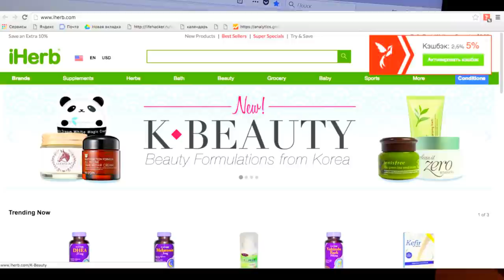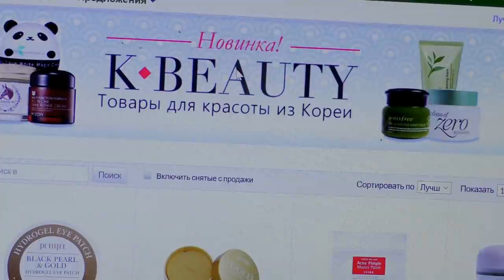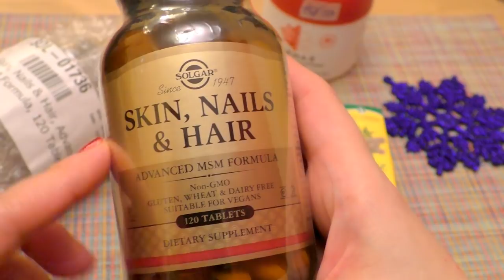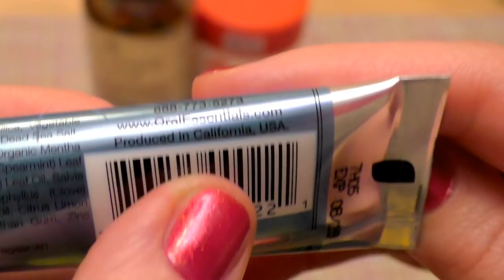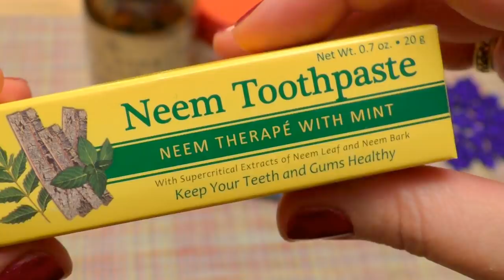🌿iHerb🌿СКИДКА -25%👍КАК ПОЛУЧИТЬ😃КОДЫ в описании🎁ПОСЫЛКА [JANNA FET]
ЭТО ВИДЕО о СКИДКАХ -25%  НА САЙТЕ iHerb : ОТКРОЙТЕ ЭТО ОПИСАНИЕ КНОПКОЙ "еще"
Начиная с настоящего момента и до среды 24-го января, до 21.00 по московскому времени: ОЧЕНЬ ВЫГОДНАЯ АКЦИЯ – 25% НА САЙТЕ IHERB
10% + 10% на товары корейской косметики:
На всю линейку товаров для красоты из Кореи  И  ЕЩЕ – 5%  п о коду  JAN1418 -  (если вдруг код не стоит в финале заказа- введите его вручную  и нажмите «применить»).
* Корейская косметика:ссылка уже содержит все коды скидок – просто перейдите по ней на сайт и делайте заказ:

ДРУГИЕ АКЦИИ:
* Бренды недели (скидка до 15% ) ПРОЙДЯ ПО ДАННОЙ ССЫЛКЕ Вы получаете скидку, запланированную на бренд недели, и при вводе КОДА JAN1418 ЕЩЕ – 5%
!!! Бесплатная доставка в пункты выдачи Boxberry может быть применена для заказов от $60 USD
СРЕДСТВА ИЗ ВИДЕО:
* Derma E
* Solgar - Витамины "Кожа, волосы и ногти" (если нет в наличии-поставьте в список уведомлений)